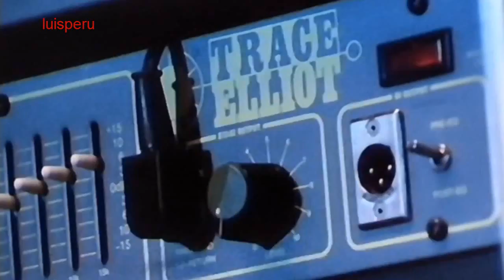OPUS,HD,Live Is Life, HD 1080p